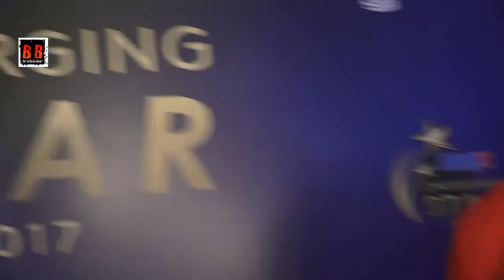The Grand Finally Of Max Emerging Star With Jury, Anupam Kher , Terrence Lewis And Mark Robinson